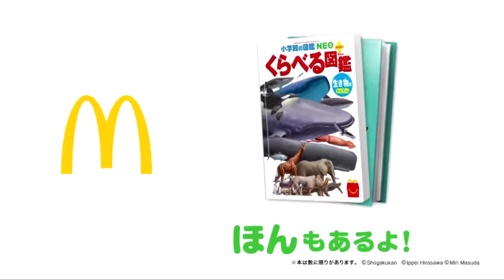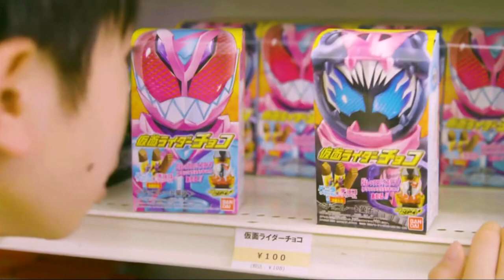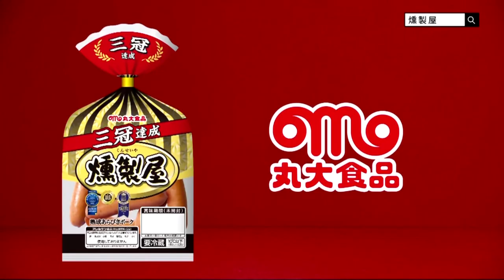仮面ライダーリバイス第08話で流れたCM